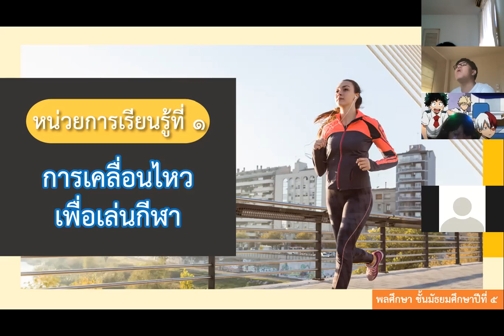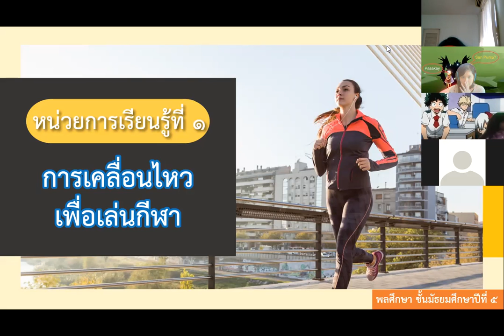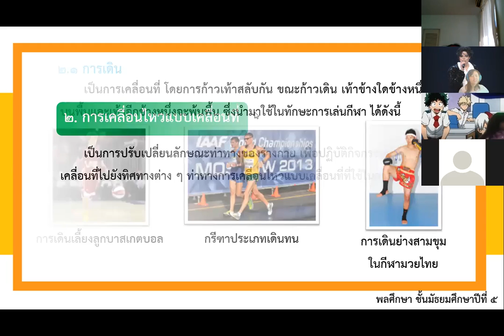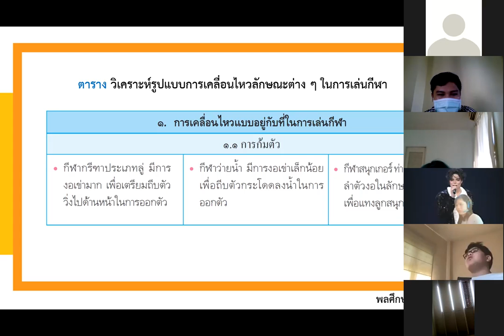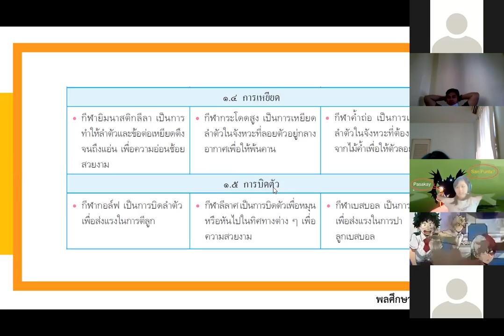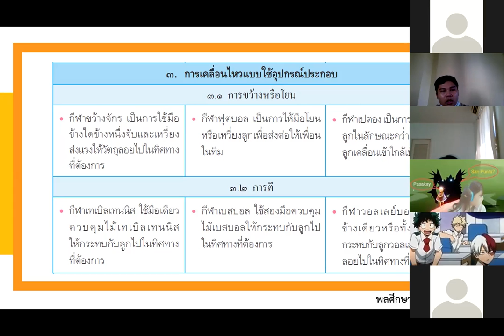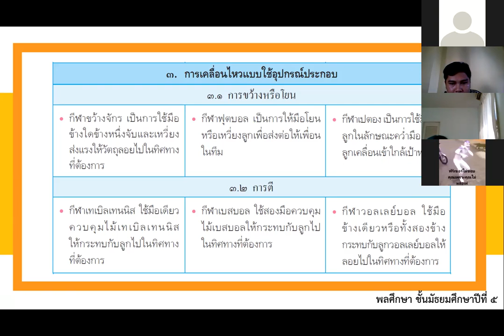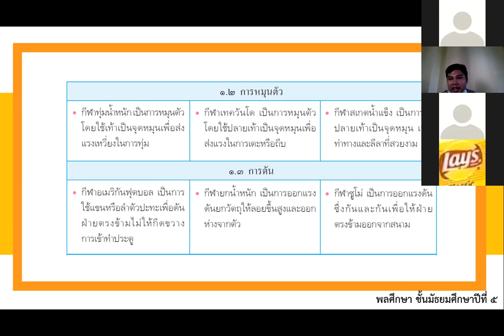ชมรมกีฬาเพื่อสุขภาพ 10 ม.ค.2565